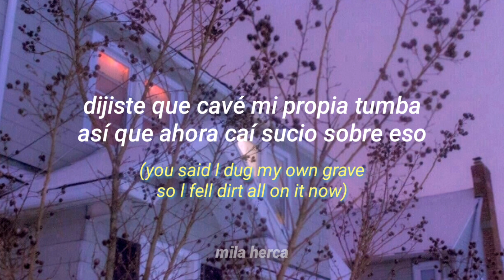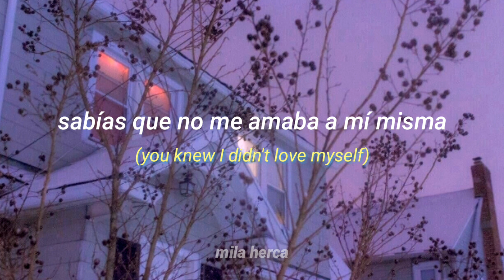VELVETEARS - Love myself (Sub. Español) ||Lyrics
Lyrics:

You left with the leaves
and I shooked the tree that held you.
So lay on this grass and let all of the smell through,
And can still smell your skin on my pillow.
I know you say l'll never change,
but I will now.
And I'm just going through the motions on my own,
get it out,
and let it go.
You were perfect,
I deserved it,
shove me lower in the ground.
You said l dug my own grave
so l fell dirt all on it now.
How could I love you right?
You knew I didn't love myself.